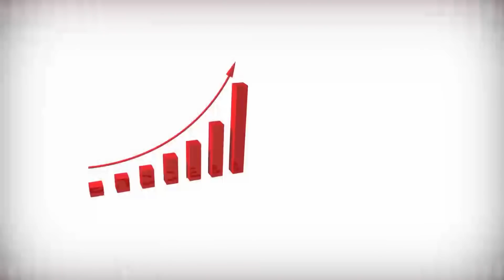GG2 LUN 13 05 2019 OUSMANE GAOUAL